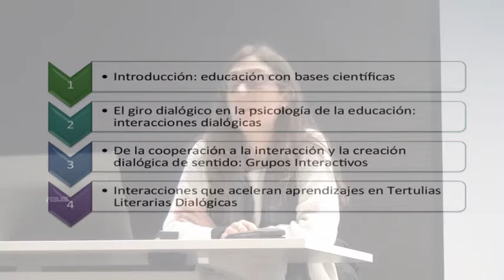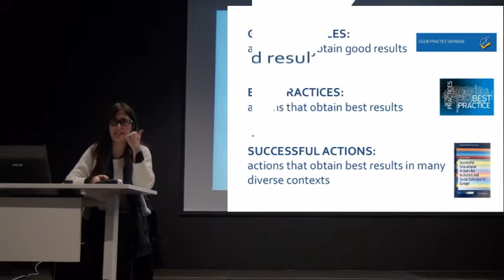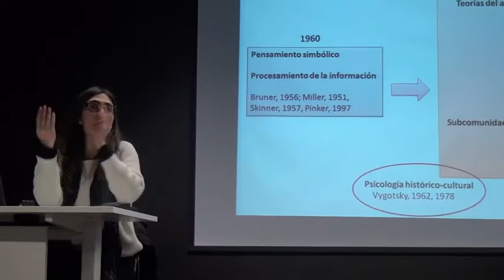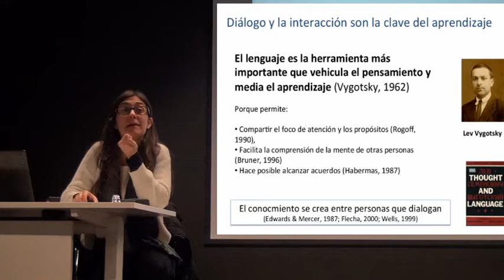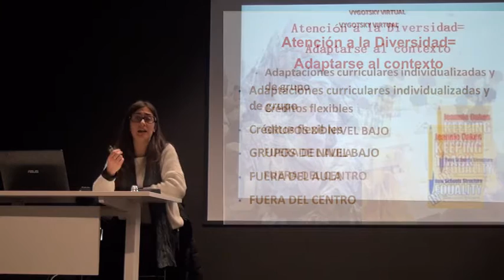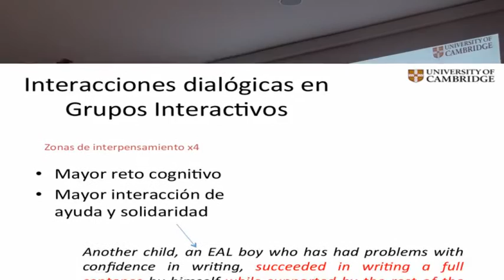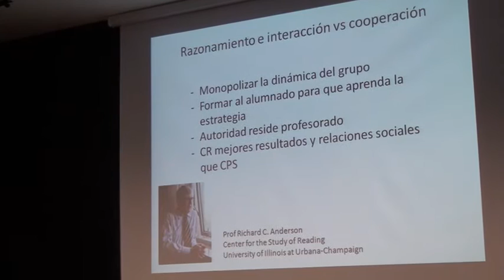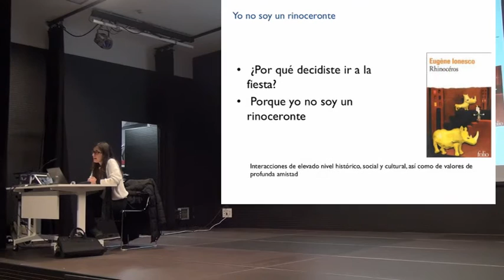Rocio Garcia Carrion interacciones aceleradoras del aprendizaje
Rocio Garcia Carrion @RocioCarrion81 Interacciones que aceleran los aprendizajes de todo el alumnado; educación con bases científicas
Interacciones dialógicas;  de la cooperación a la interacción y la creación dialógica de sentido; interacciones que aceleran aprendizajes de todos y todas  Producción de Aniztasuna Taldea del Berritzegune Nagusia.